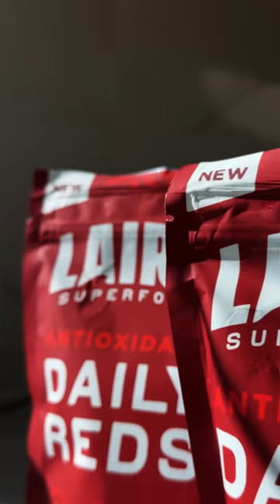Antioxidant Daily Reds 101 With Laird & Gabby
Learn more about our new Antioxidant Daily Reds with Laird and Gabby.

According to the CDC, 90% of Americans aren't eating enough fruits and vegetables. And more specifically, Americans are lacking most in red and orange vegetables that contain crucial antioxidants that support our body's REDOX balance and cardiovascular health.